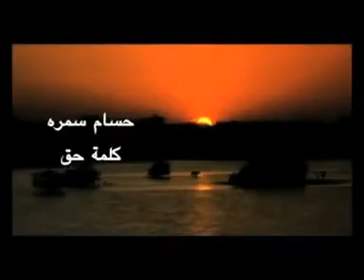كليب النجم حسام سمره كلمه حق